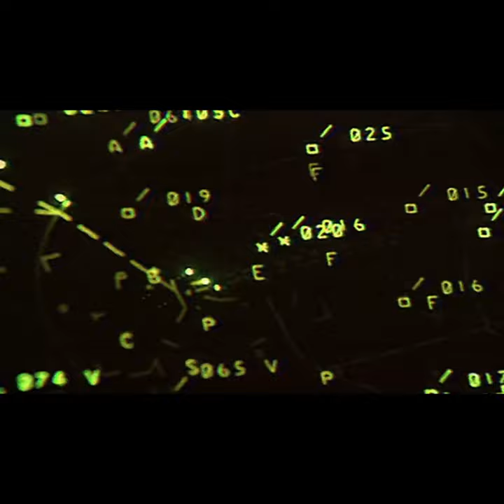Phoenix Incident - Festival Cut, directed by Keith Arem